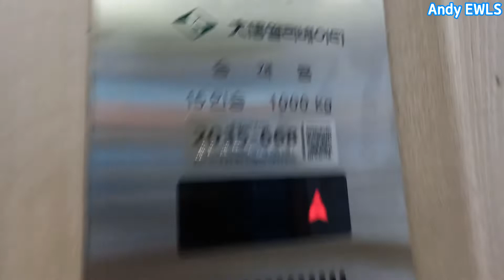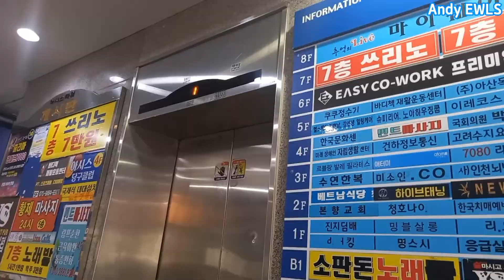Di1 의장교체 [ 2003 Di1 ] 인천광역시 연수구 연수동 아시스타워 OTIS.LG엘리베이터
2003년식 OTIS.LG엘리베이터 Di1입니다.
의장교체가 한번 진행되었으며, 내부 운전반은 중소기업 제품으로 교체되었습니다.
그런데 고정이 제대로 안되서 그런지 버튼을 누를 때 마다 운전반이 흔들립니다;;
내부 위치표시기 세그먼트는 거의 고장 직전입니다..
아직 교체계획은 없습니다.